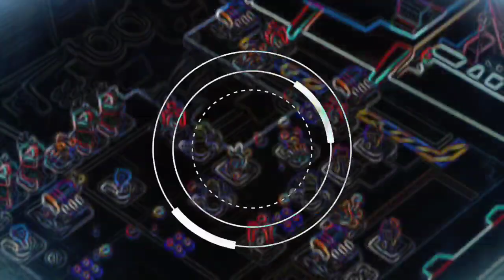Season 33: Decisions Decisions?!? (Warships Boom Beach)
Hi everyone!

In today's video I explain my current dilemma in the tech tree and feature live hits with commentary. It looks like we'll probably be staying around in 5er a bit longer...